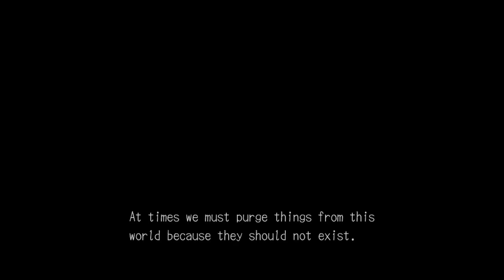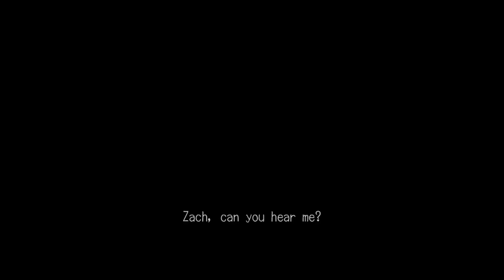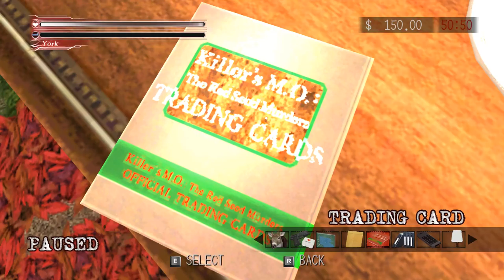No Commentary | Let's Play Deadly Premonition - Part 01 [Getting Started]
Part 01 of Let's Play Deadly Premonition!